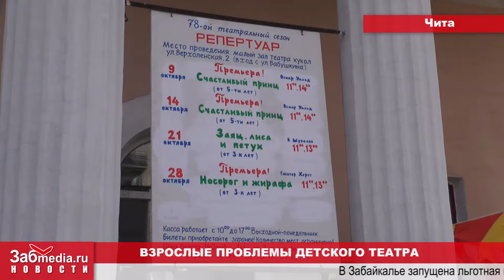ZabMedia 09 10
Прокуратура просит закрыть стройку, взрослые проблемы детского театра